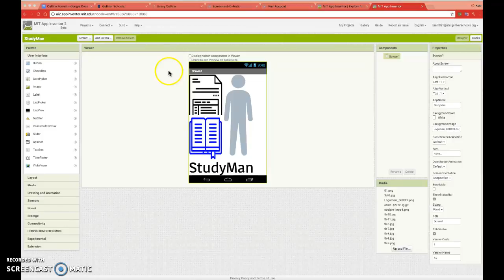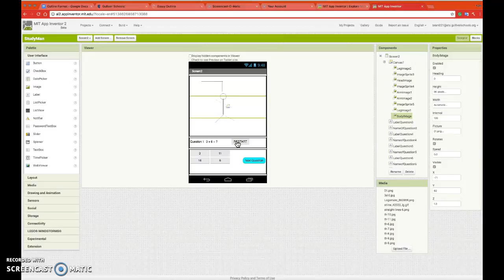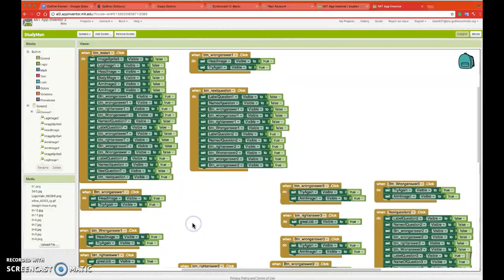StudyMan Congressional App Challenge